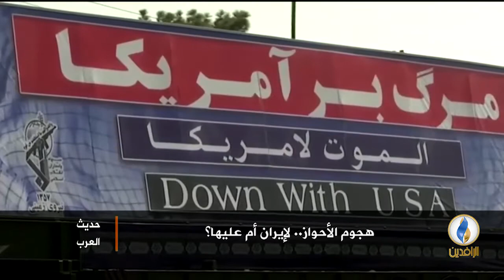لبرنامج حديث_العرب | تقرير | هجوم_الأحواز.. لـ إيران أم عليها؟